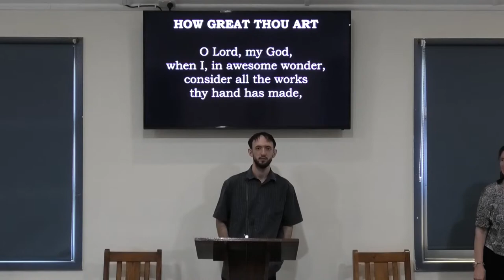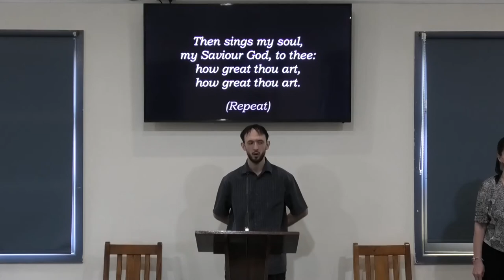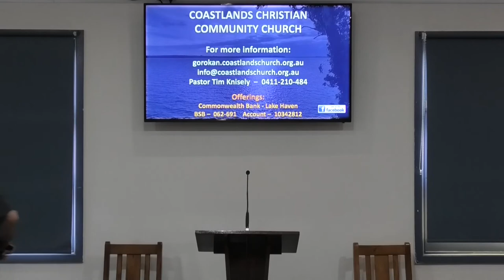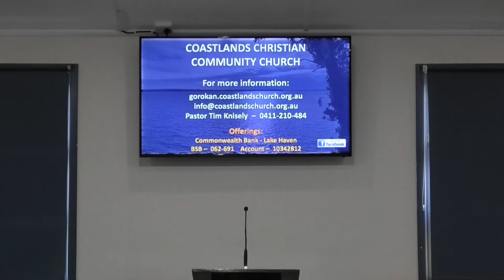Coastlands Service 31.01.2021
Our weekly Sunday service.